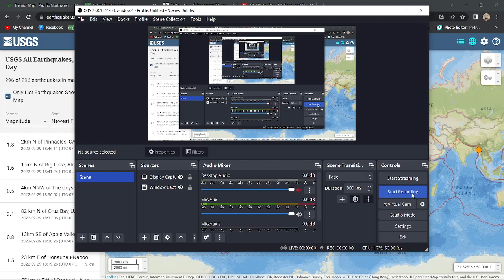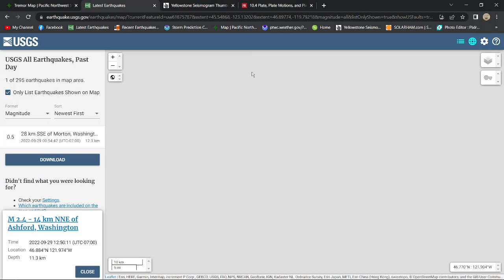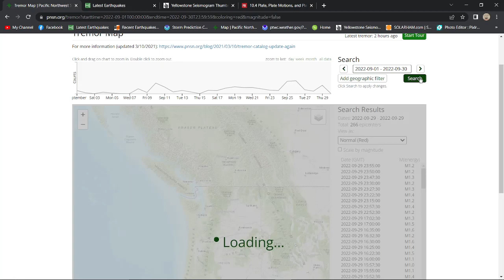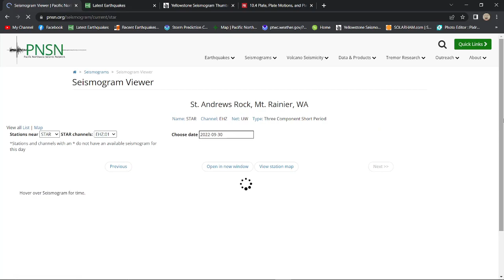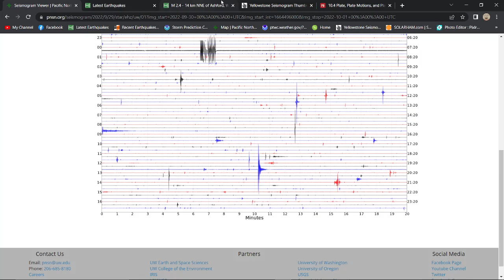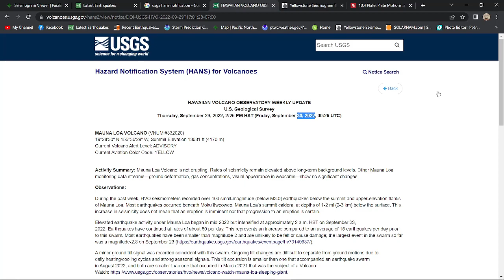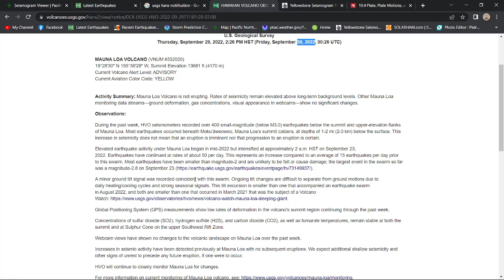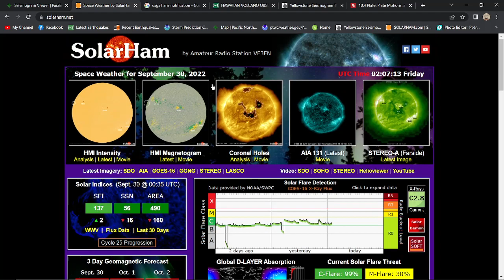3700 Tremors along the Cascadia Subduction Zone this month. Thursday night update 9/29/2022